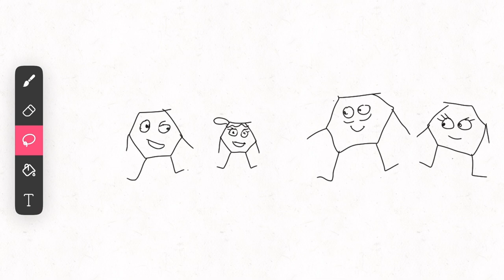Bluey theme song but is hex version